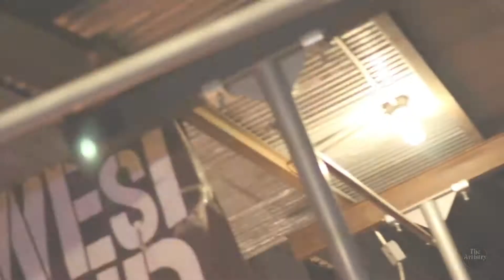The Hitt List - The West End Lounge Performace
April 21, 2018 The Hitt List did what they do best .. rock  the stage.